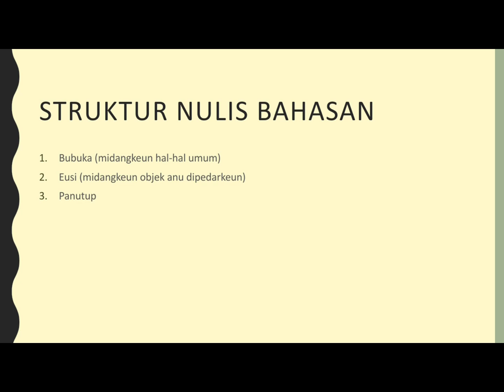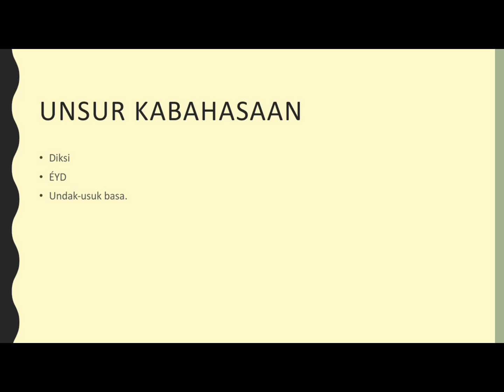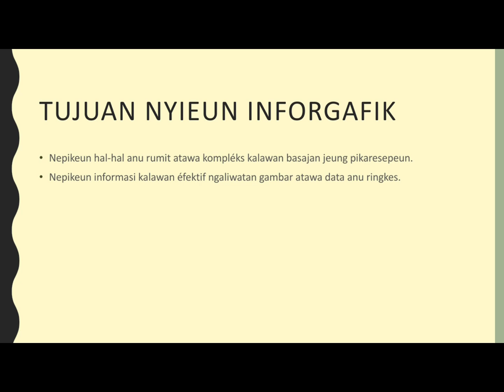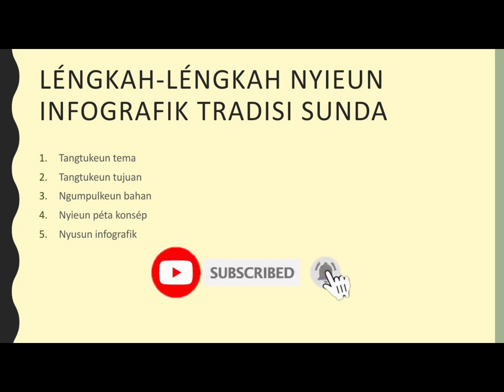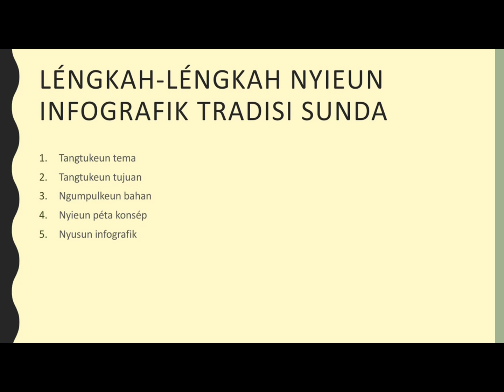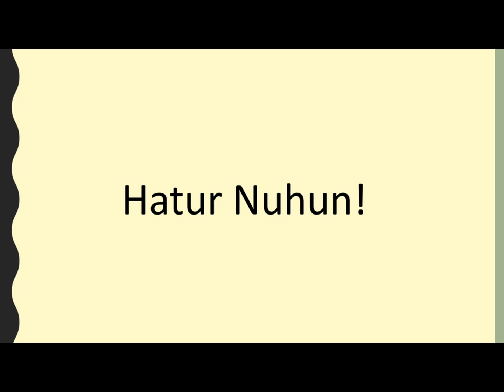MATERI BDR - BAHASA SUNDA KELAS XII - PANGAJAJAP BAHASAN BUDAYA Part 2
Selamat Datang di Channel Official Youtube SMAN 1 Pabuaran Subang.
Segala bentuk kegiatan dan dokumentasi video akan diunggah di channel ini